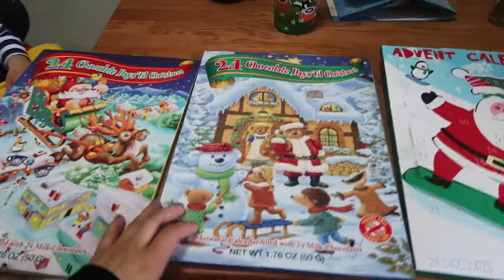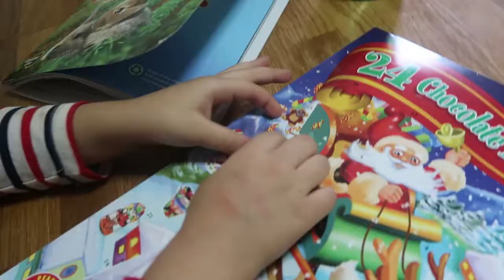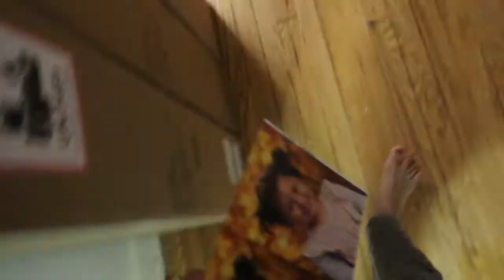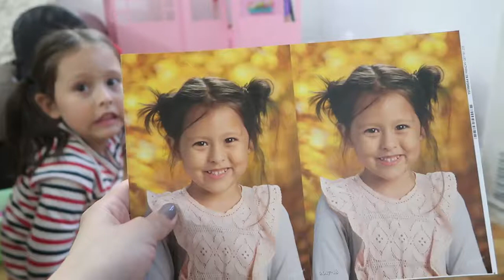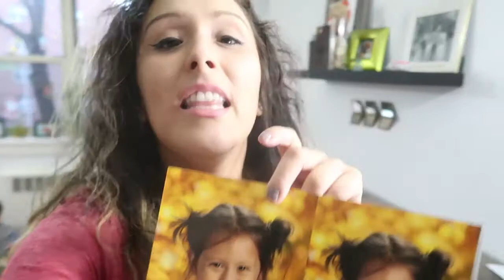TERRIBLE PICTURE DAY FAIL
The worst more terrible picture day fail ever! Eating pastries in secret and opening up our advent colors. Also decorating for Christmas!